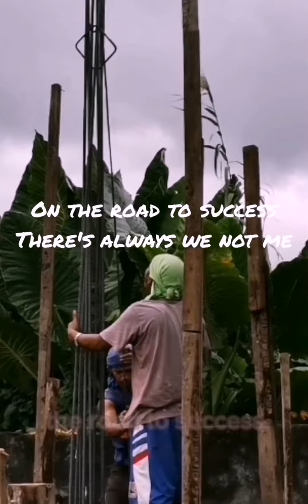One for All, All for One